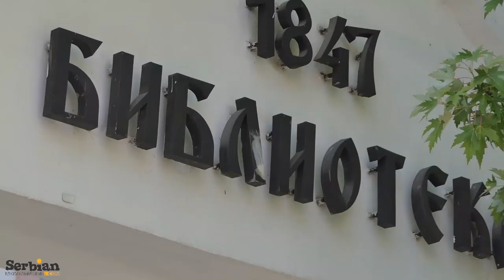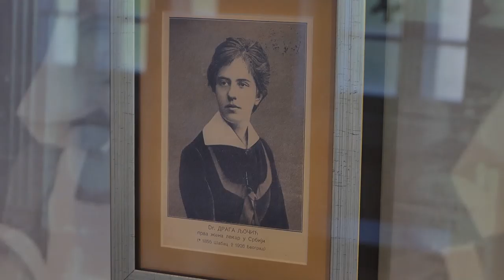Upoznajte Šabac/Explore Sabac City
Tragovima boema i bogate kulturne istorije, u koju se ubrajaju prvi klavir donet u Srbiju, prvi stakleni prozor, prve karte, čak i bilijar - šetnja kroz Šabac nateraće vas da se zaljubite u rodni grad naše avanturistkinje Ane Kostadinović - Koste!

U ovom videu ona Vam predstavlja turističke atrakcije i najznamenitije lokacije u gradu, a možete ih obići i Vi, ako ovu turu rezervišete na sledećem linku:

Na našem sajtu pogledajte i druge ponude i preporuke za izlete po svojoj meri, idealne odmore, jednodnevne i višednevne ture i aktivnosti u Srbiji:

SerbianAdventures je jedinstvena platforma za onlajn rezervisanje izleta u Srbiji. Putujte sa nama, ocenite i komentarišite ture!

Obiđimo Srbiju zajedno!

Walking along historical and bohemian roads of Sabac, considering it's rich cultural heritage that includes the first piano, billiards and glass window, You will fall in love with the hometown of our adventurer Ana Kostadinovic Kosta!

SerbianAdventures is an unique platform for online tour booking. Travel, rate us and comment bellow!

Let's visit Serbia together!

Zahvaljujemo se Zoni mladih Šabac za finansijsku, TV Šabac za logističku  i orkestru Stari zvuci za muzičku podršku izradi ovog videa.

Naracija i produkcija videa - Ana Kostadinović Kosta
Snimatelj - Nemanja Kovač
Muzika - Stari Zvuci "Kad je deda lumpovao"
Producent - Biljana Marčeta
Sva autorska prava zadržava SerbianAdventures
Kreirano 2019.

We would like to thank Youth Zone Sabac, TV Sabac and Stari zvuci orchestra for the financial, logistical and musical support to this video production.

Storytelling and video production - Ana Kostadinovic Kosta
Videographer - Nemanja Kovac